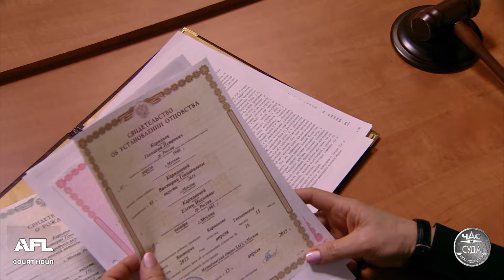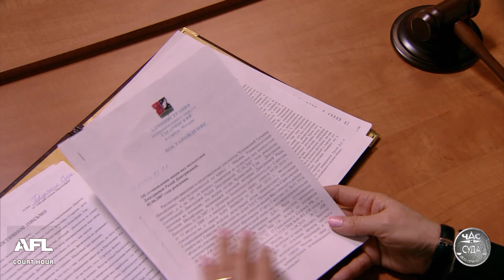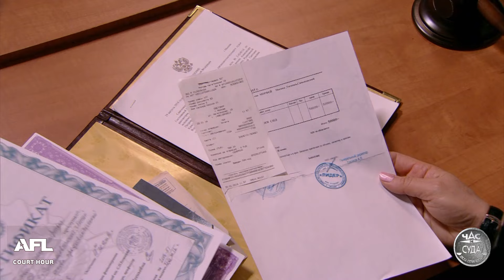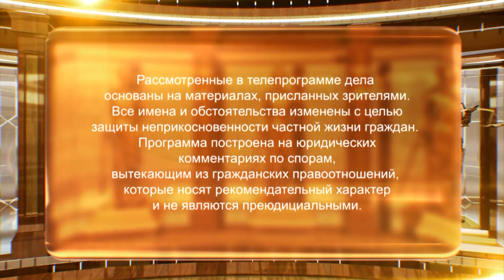Дела семейные с Еленой Дмитриевой "Битва за будущее" 30.07.2018